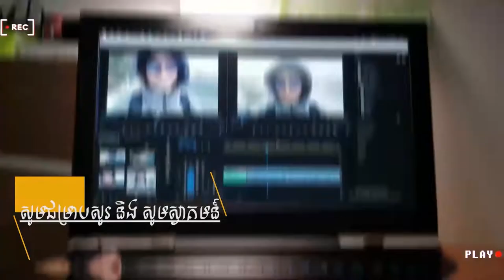(Recommend listen with headset) Khmer saravann drum cover| Play drum on PC | DvDrum4 free version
Hello Everyone, Please welcome back to UdomPanha!
Today, I am really happy, DvDrum4 sound is good. we can modifies alot of drum Item. specially it also has a better dynamic from any app that I were used before.
* song from YouTube: Yem Somoun
- Khmer saravann song